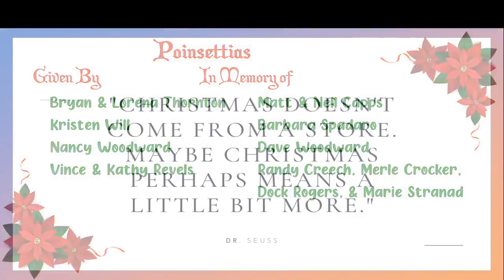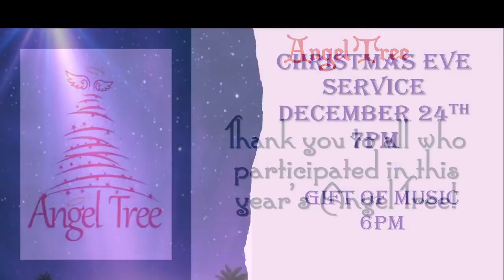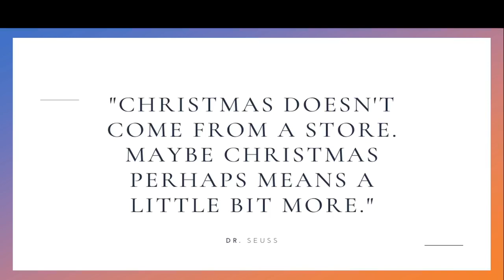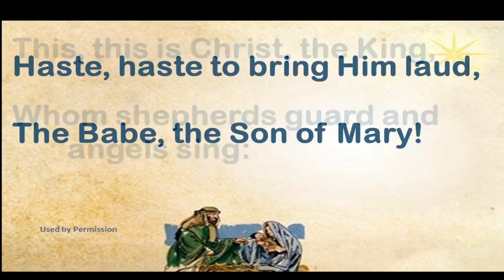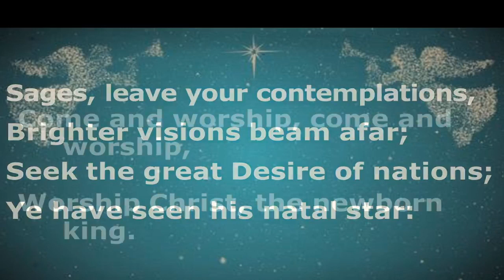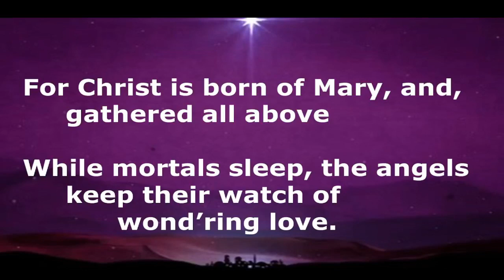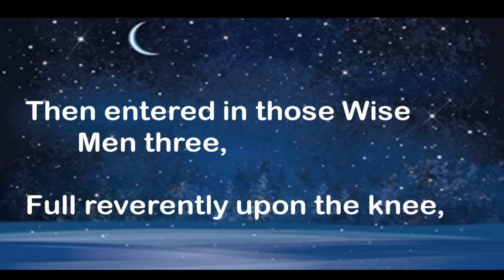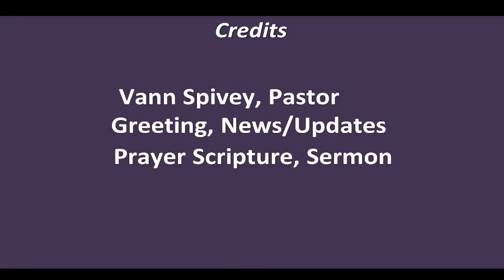11am Service 12-19-21